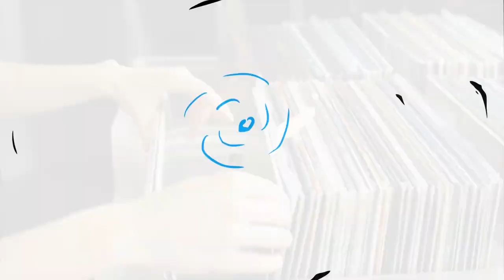Punk nie rdzewieje i jest o czym śpiewać - Wojciech Wojda z Farben Lehre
Stare punki nie rdzewieją, a sądząc chociażby po frekwencji na koncertach Farben Lehre, na taką muzykę jest wciąż zapotrzebowanie. Rzeczywistość jest taka, że ich stare piosenki są wciąż niestety aktualne, a i nowe jest o czym pisać. Moja rozmowa z Wojciechem Wojdą zarejestrowana we wrześniu 2022 podczas Winobrania w Zielonej Górze, studio Radia Index.